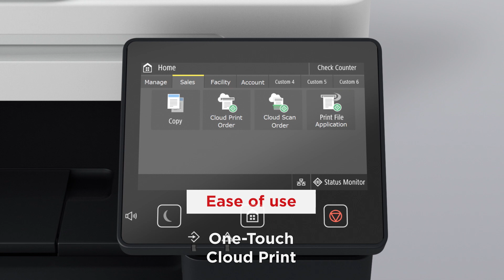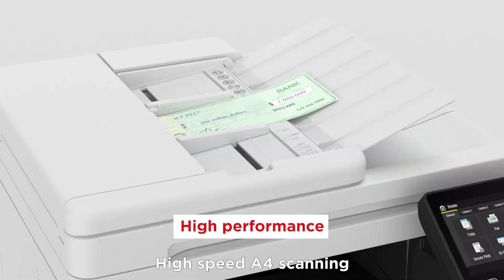Canon i-SENSYS MF750 Series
Optimal print and scan productivity from the colour multi-function printer series, the Canon i-SENSYS MF750, with direct cloud connectivity.

Ultimate productivity
Work faster by printing and scanning at speeds of up to 33ppm and 100ipm* (A4), as well as utilising a wide range of media handling with the ability to scan small documents such as cheques and receipts.

Built-in cloud connectivity
Centralise print management with cloud-based Universal Print by Microsoft and access documents directly from cloud storage services: Google Drive, DropBox and OneDrive.

Intuitive user experience
Streamline workflows with drag and drop tabs to customise the display and create one-touch shortcut buttons with Application Library apps.

Reliable security
Advanced system verification protects the device from hacking and virus threats as soon as you start up, while Secure PIN restricts access to sensitive documents.